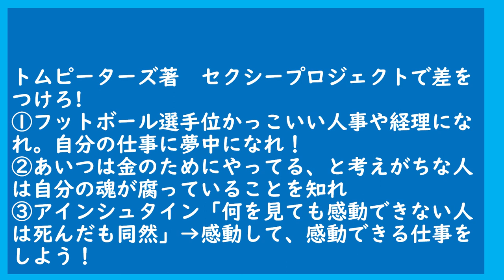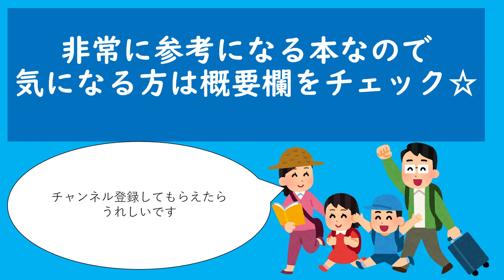トム・ピーターズのセクシープロジェクトで差をつけろ!について語ってみた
セクシープロジェクトで差をつけろ!